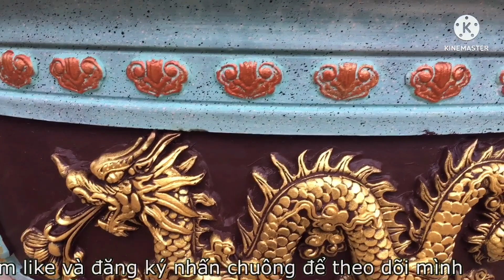Chậu 1m4 Rồng Cuốn Thư Đá Giãn Ra Được 1m6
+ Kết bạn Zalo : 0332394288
+ Youtube : Chậu Kiểng Sóc Trăng
+ Địa chỉ : 767 đường Trần Hưng Đạo, khóm 8, phường 3, TP Sóc Trăng